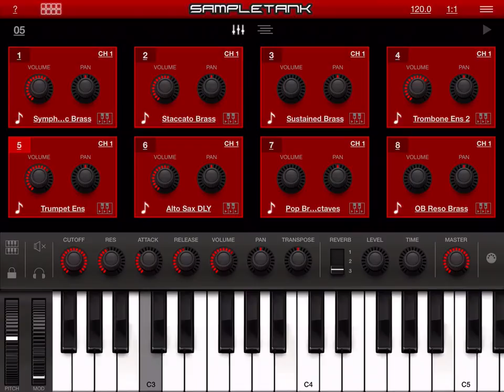Demo Multi Brass SampleTank Brass & Sonik (iPad5 - Zé Osório)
Musical app SampleTank - Brass - ajustei 8 timbres no modo multi

1. Symohonic Brass - metais orquestrais
2. Staccato Brass - seção aguda com um sustain
3. Sustained Brass -seção mais seca e grave
4. Trombone Ens 2 - seção de trombones
5. Trumpet Ens - seção de trompetes
6. Alto Sax DLY - saxofone alto
7. Pop Brass Octaves - esse timbre sozinho ou dobrado em oitavas diferentes já dá conta
8. OB Reso Brass - um dos muitos synth brass

Sei que essa mistura é tão importante quanto pessoal, mas dá pra se ter uma ideia do que pode-se fazer com seções de metais no SampleTank, usei o pacote básico do app mais packs adcionais de Brass e Sonik. No modo Multi você pode oitavar (transpor), mixar volumes e pans, fazer ajustes de síntese assim como adicionar efeitos, no vídeo do usei fretado. Gravado direto da tela do iPad 5 MIDI no teclado Roland A30.